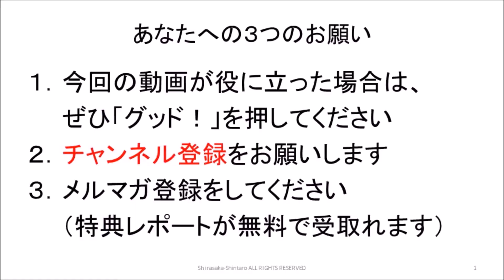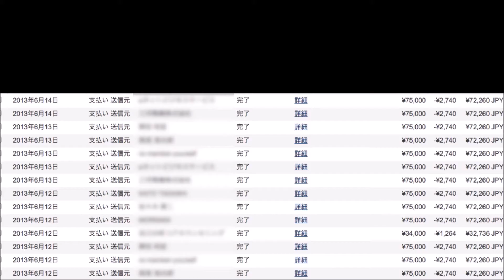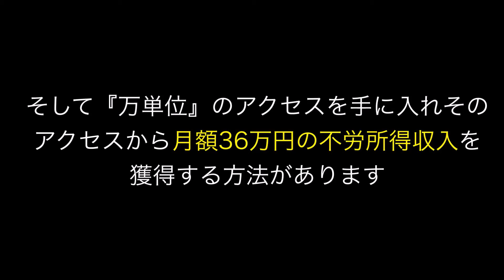ライフワークの見つけ方